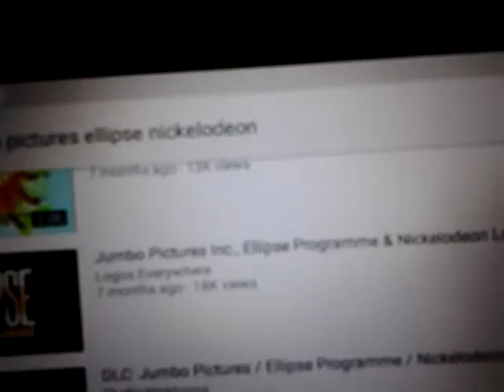Doug (1991-1994) Nickelodeon Animation Studio 25 Years End Credits - YouTube Kids(1)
Nickelodeon Animation Studio (25th Anniversary)
(1990s sitcoms)
NICKELODEON (September 4, 2000, 2006-January 30, 2008, September 28, 2009-July 21, 2010, October 23, 2010-August 9, 2011 YEAR Viacom International, Inc.) Nickelodeon logo
nickelodeon PRODUCTIONS (September 26, 2009- YEAR Viacom International, Inc.) Nickelodeon Productions logo
NICKELODEON (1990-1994, 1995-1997, 2009 MTV Networks/Viacom/Nickelodeon/YEAR Viacom International, Inc.) Nickelodeon Animation Studios logo
JUMBO PICTURES (August 11, 1991-September 24, 2000) Jumbo Pictures logo
ELLIPSE PROGRAMME (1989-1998) Ellipse Programme logo